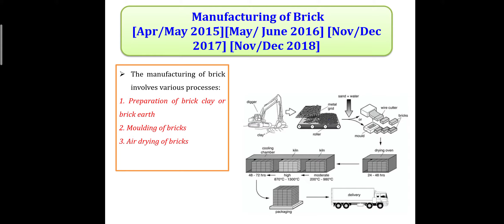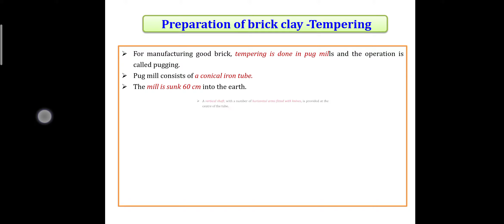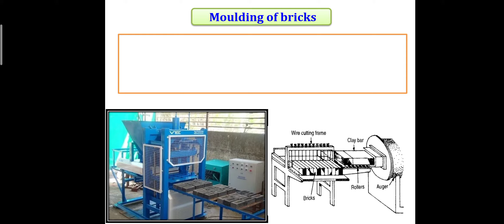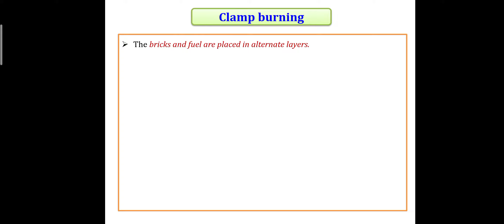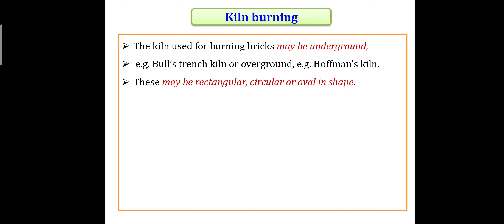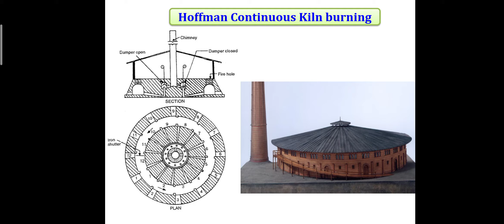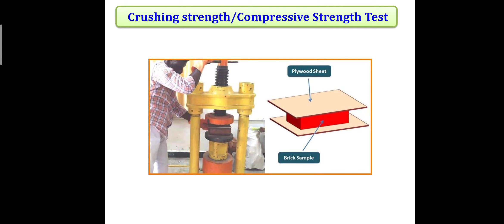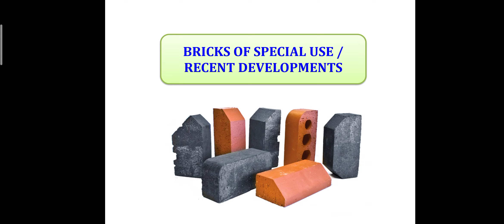Unit 1/CM/Manufacturing of bricks